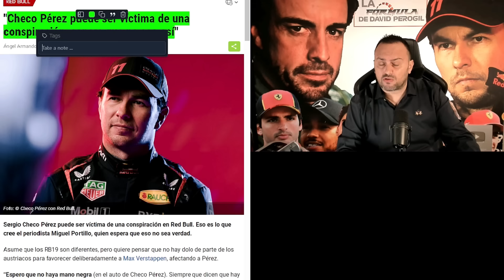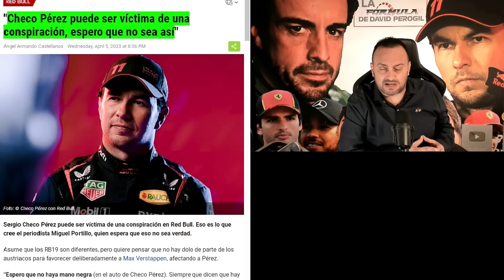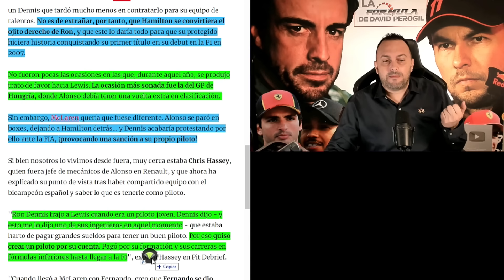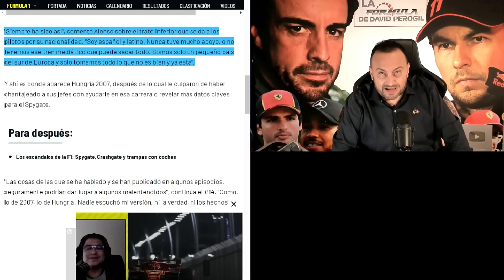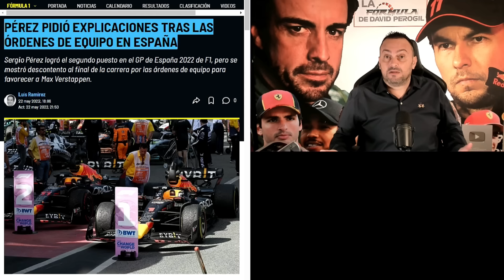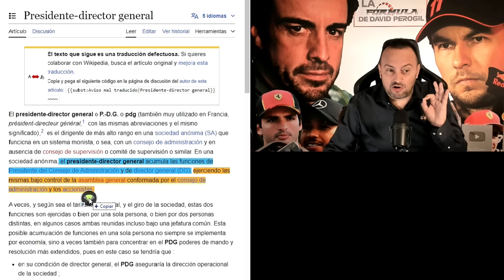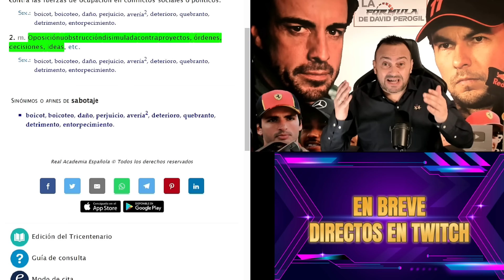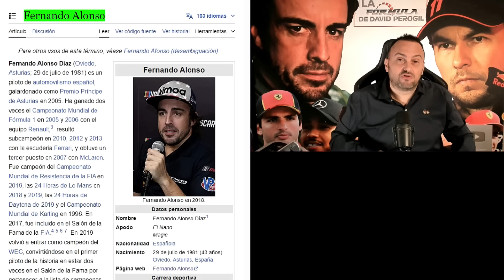SABOTAJE DE LIBRO A SERGIO PÉREZ Y FERNANDO ALONSO EN ÉPOCAS DISTINTAS, PERO CON EL MISMO DESCARO